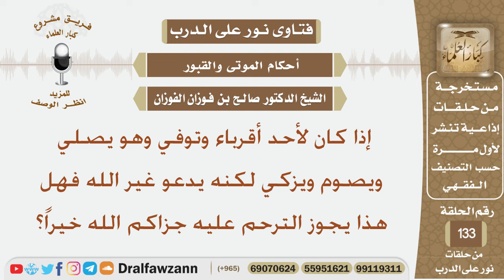إذا كان لأحد أقرباء وتوفي وهو يصلي ويصوم ويزكي لكنه يدعو غير الله فهل هذا يجوز الترحم عليه؟ الفوزان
نص السؤال:
إذا كان لأحد أقرباء وتوفي وهو يصلي ويصوم ويزكي لكنه يدعو غير الله فهل هذا يجوز الترحم عليه جزاكم الله خيراً؟
السيرة الذاتية :
للاشتراك في قناة الشيخ صالح الفوزان

رئيس الفريق
لمشروع كبار العلماء